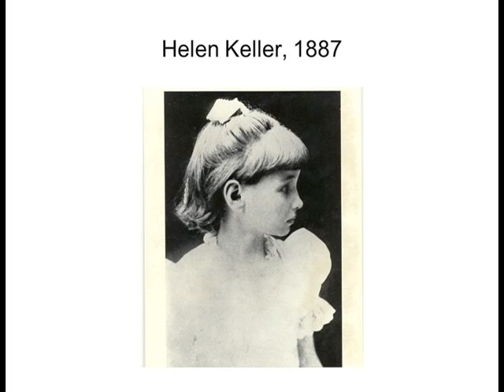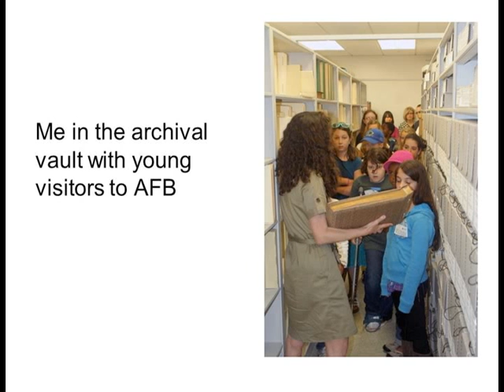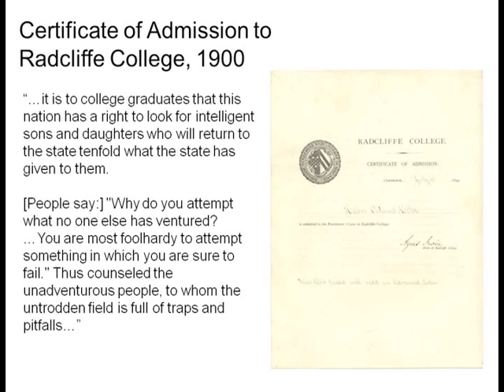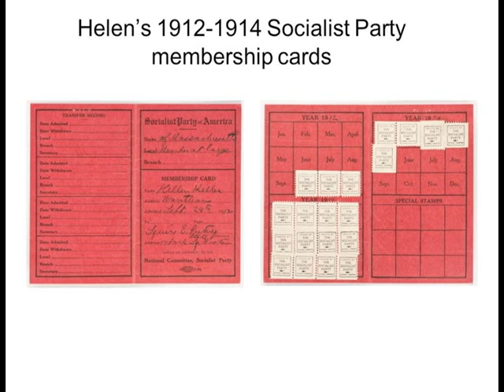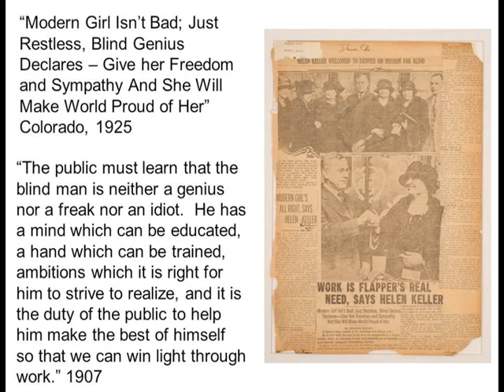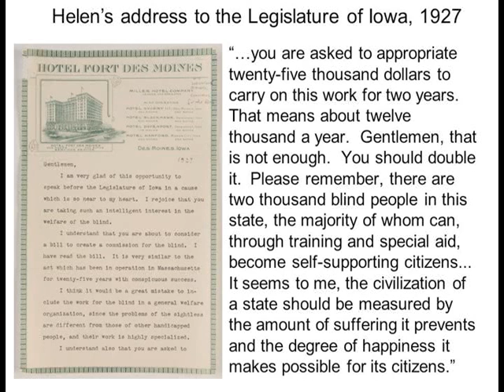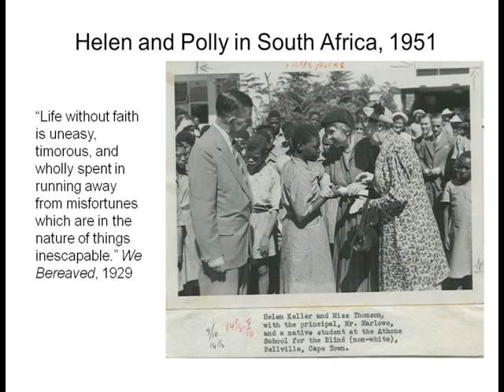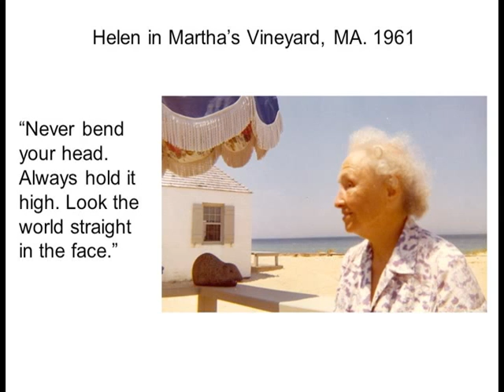Helen Keller - Modern Woman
Lecture by AFB's Helen Keller expert, Helen Selsdon.